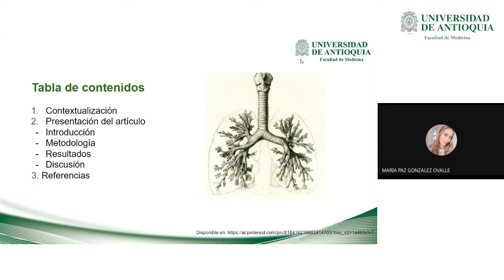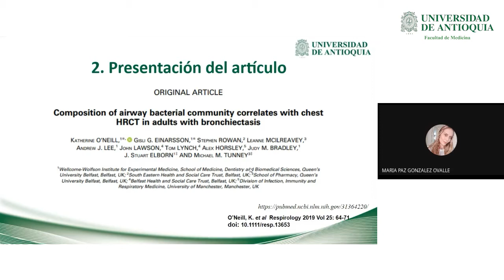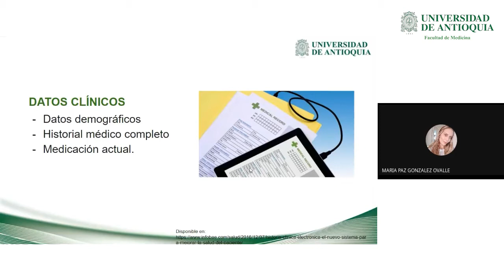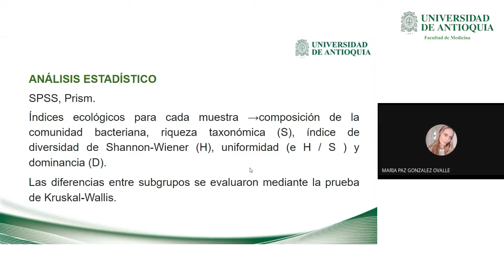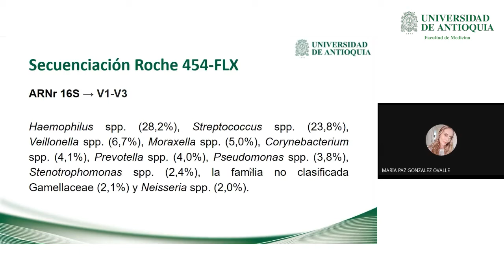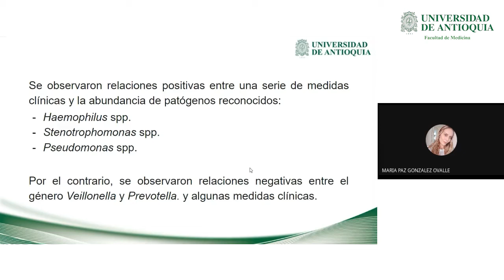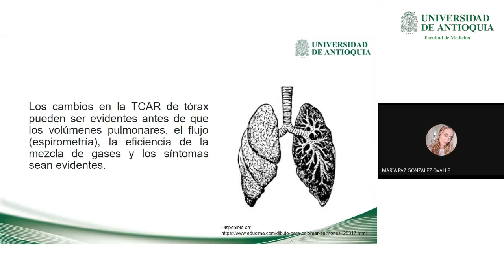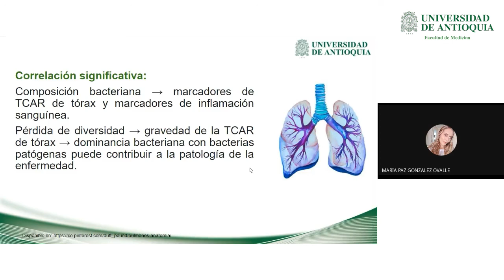Club de Revistas: Composition of Airway Bacterial Community - Dra. Maria Paz González